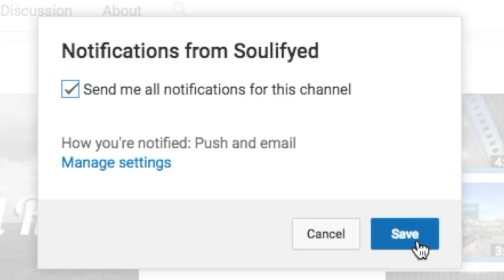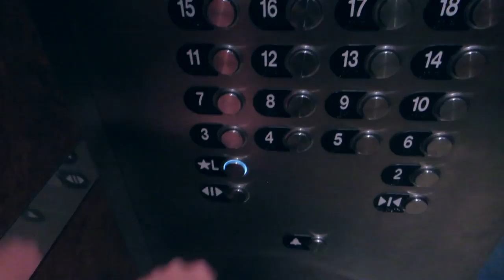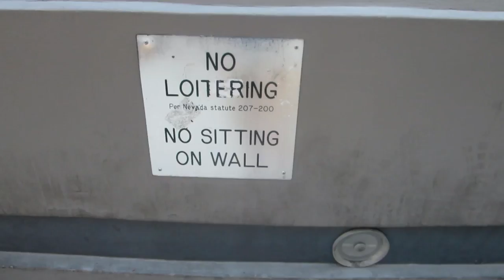THE LOST LAS VEGAS VLOG